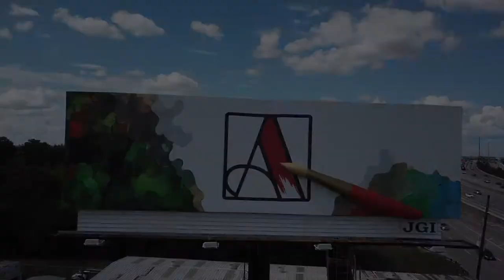3D Billboard Drone Footage - Paintbrush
Check out our quick and easy 3D billboard installation patented process. This is the 3D Paintbrush